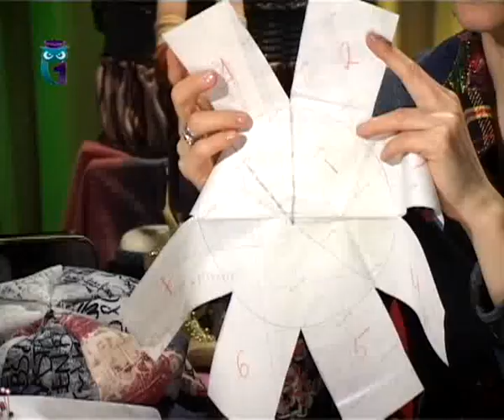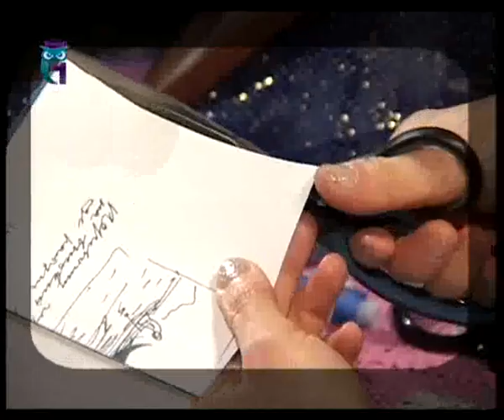Из джинсовой ткани шьём стильную кепку, практичную сумку и удобную обувь. Мастер класс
Передача "Мастер класс" № 361. Татьяна Лазарева. Эфир 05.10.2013. Первый образовательный канал. Другие передачи "Шитье. Мастер класс" смотрите на